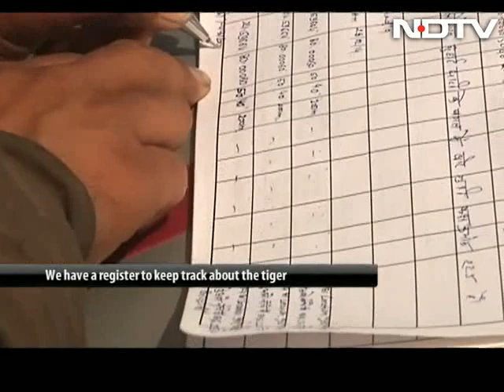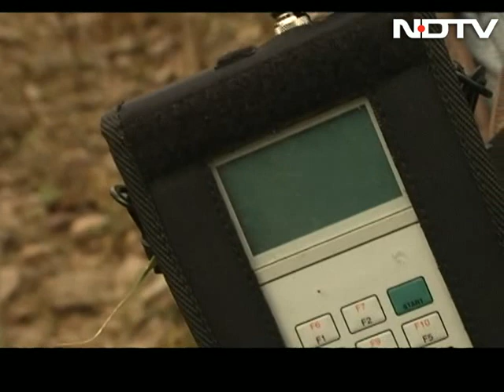Panna: The Road to Recovery - Part 2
PART 2 of Panna's Road to Recovery Special looks at the turnaround of Panna Tiger Reserve. In 2009 Panna shocked the country as it was declared tiger less. The prime cause for this debacle was identified as poaching however no one has been held accountable for this mishap. The tiger reserve in 2014 now stands at 30 Tigers which is an incredible recovery. The episode details out how this turnaround was made possible. The turnaround in Panna Tiger Reserve was because of the new Field Director and his team that monitors the tigers of Panna 24x7 through the use of technology and manpower. A strict monitoring regiment is followed and is made possible only because of the dedication exhibited by the on ground staff.